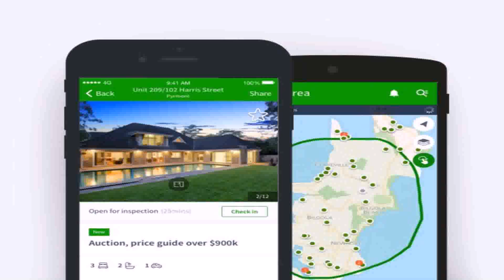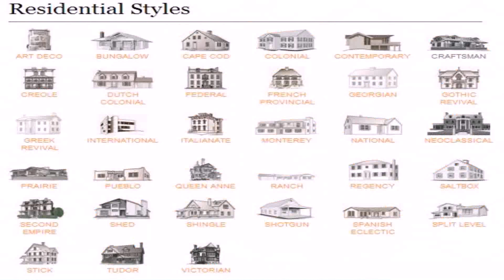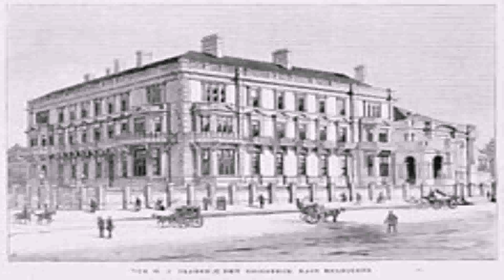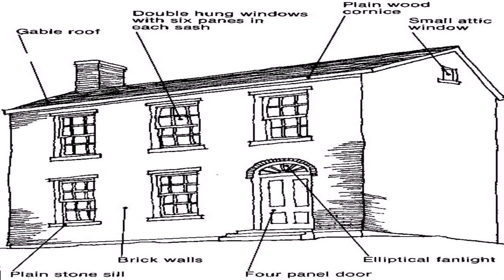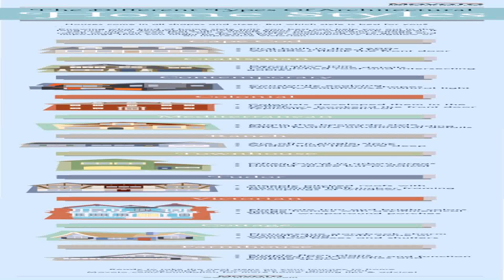Melbourne House Styles History (see description) (see description)